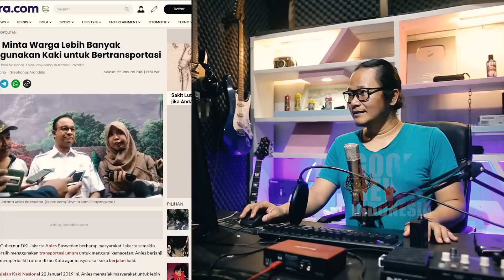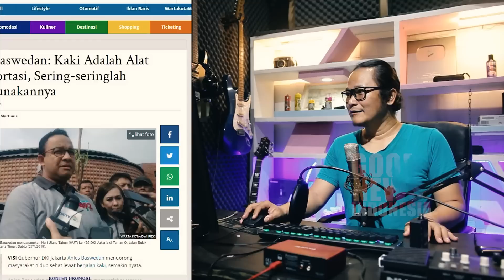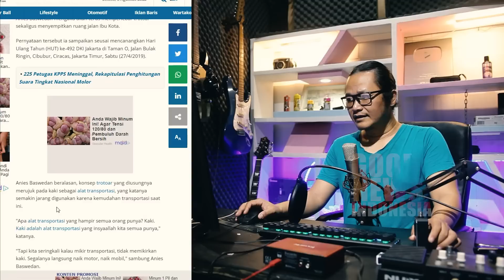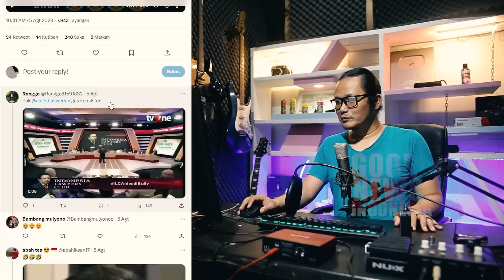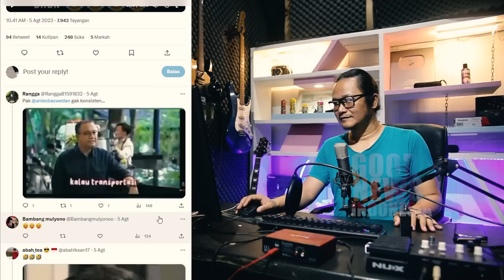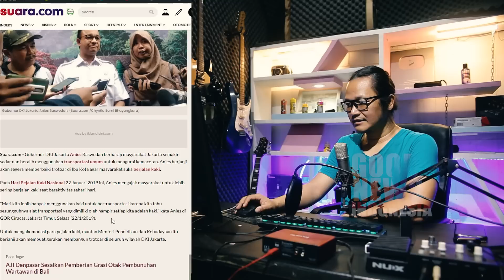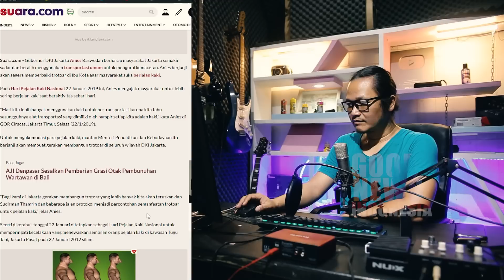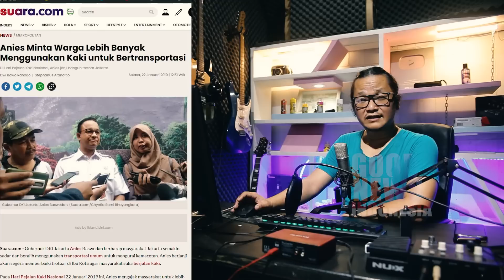NGAKAK!!KETIKA ANIES KENA SKAKKMAAT OMONGANNYA SENDIRI!!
berita terkini,terupdate,
nah ketika anies dan prof renal kasali bertemu dan langsung membahas alat transportasi yang paling banyak di miliki oleh masyarakat.